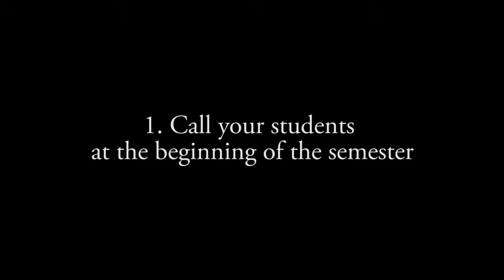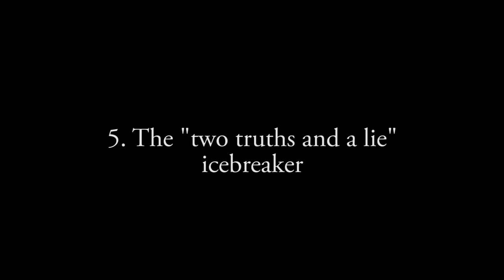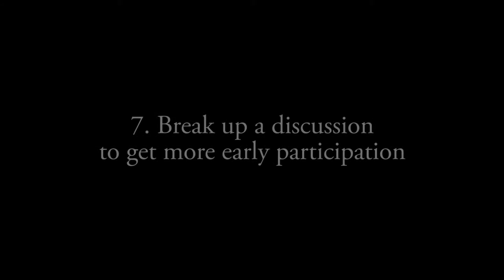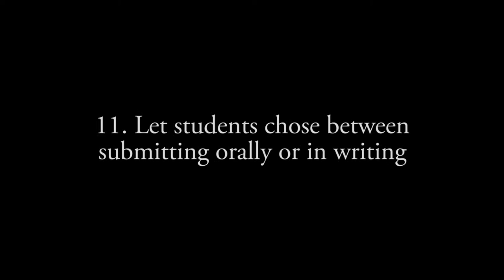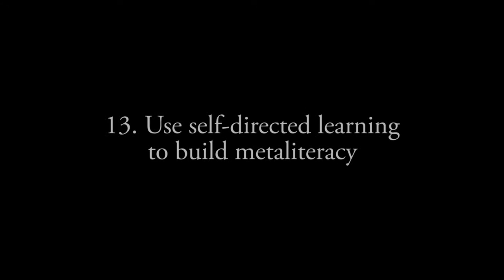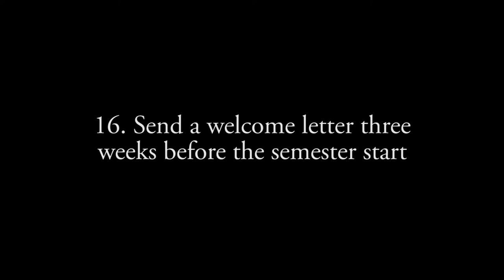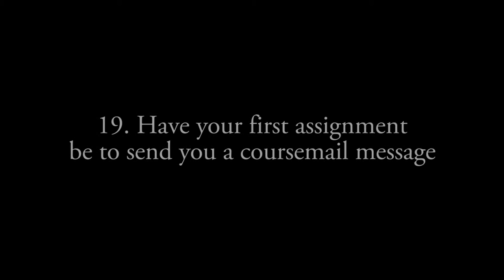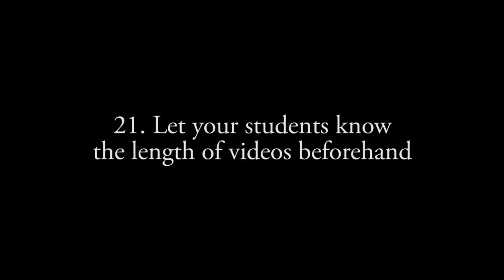22 Ideas to Try in Your Course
New some new ideas to enhance your online class? Consider ideas like making phone calls, offering multiple assignment options, having students record themselves, or incorporating current events to improve your course.